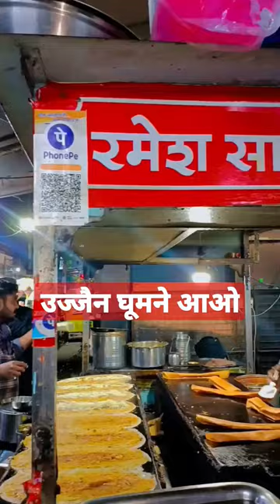Vrindavan jaungi sakhi 🥰🥰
pata nahi kis roop me Aakar Narayan mil jaate Hain
bhajan
vrindavan
Vrindavan jaaungi Sakhi na Laut Ke aaungi
Radhe Braj Jan Man Sukhkari
Hanuman Chalisa
shorts
suren Namdev